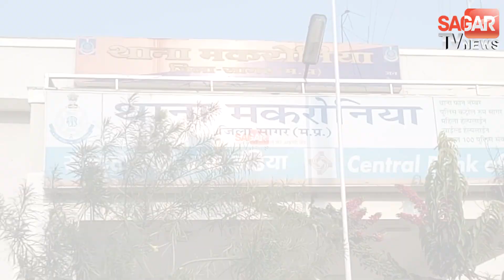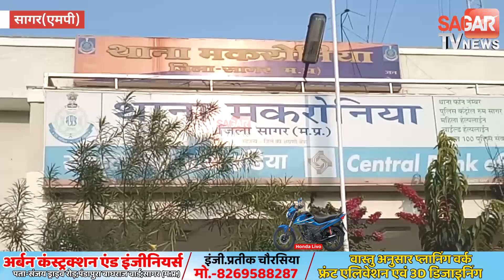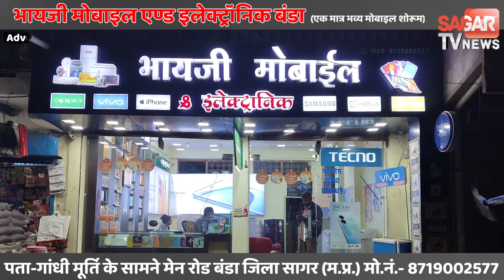सागर-इंस्टाग्राम पर छात्रा की फोटो वायरल कर बोला शादी नहीं होने देगा ! || SAGAR TV NEWS